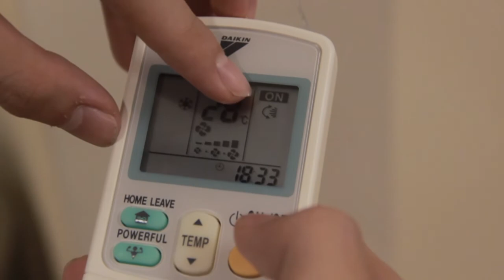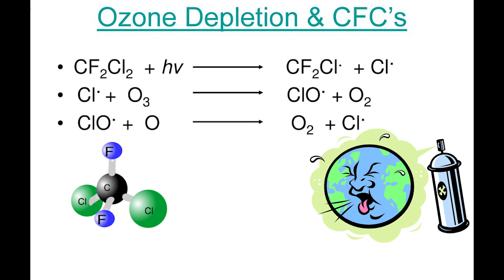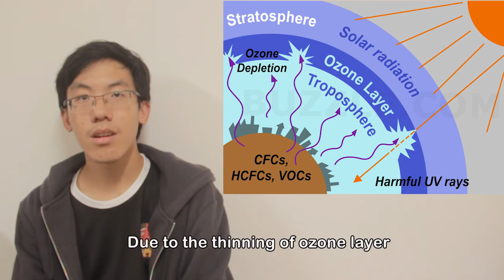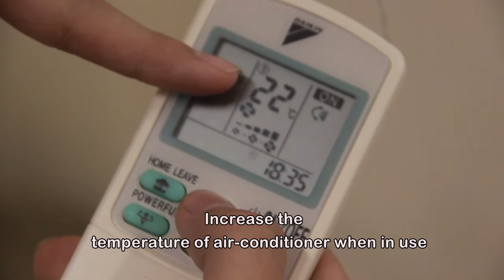2018: Group 5 - Ozone layer